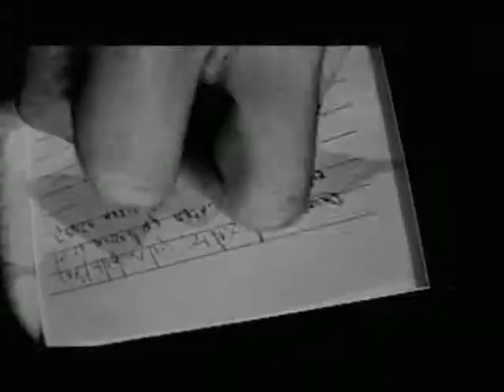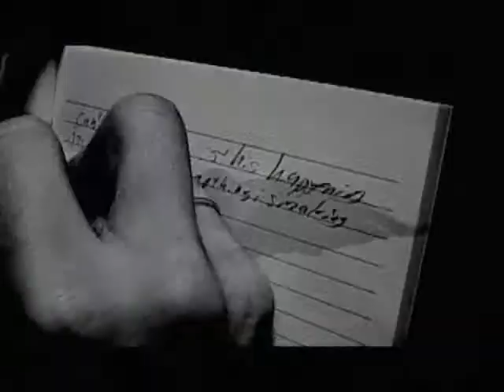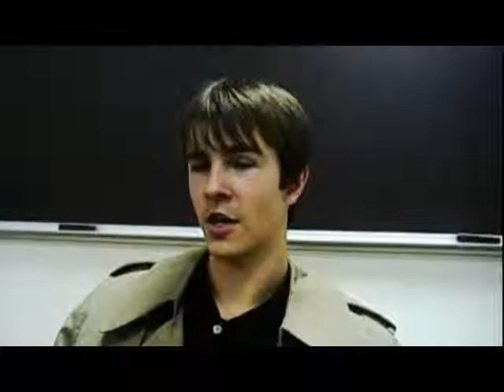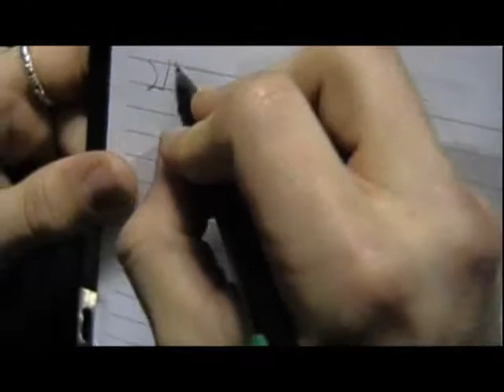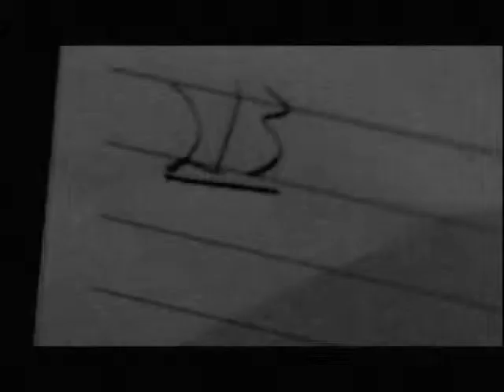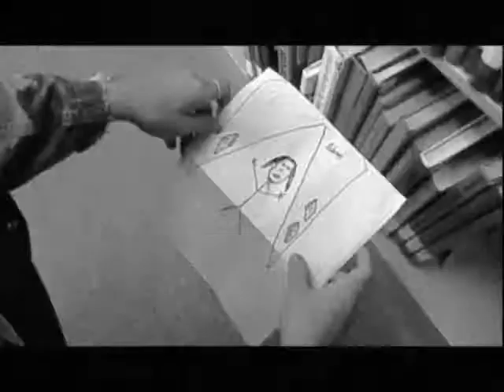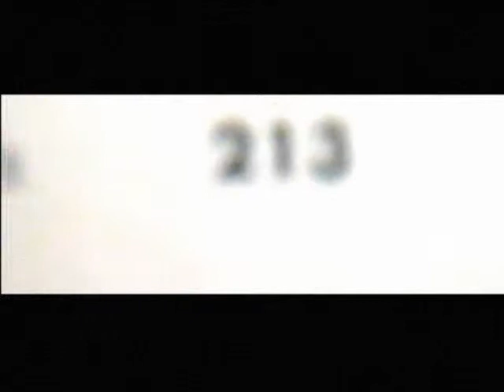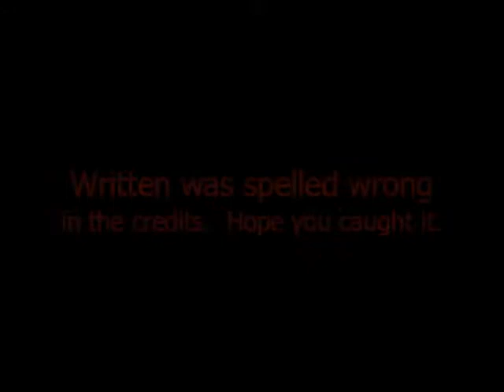Trepidation Movie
A short film in the psychological thriller sub-genre. A young college student, Michael Benton, has problems relating to his professional helper, a psychologist with dark intentions named Dr. Helix.